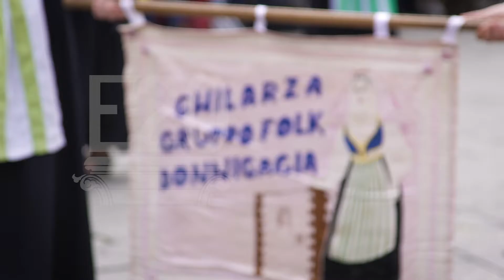Cavalcata Sarda - Servizio TV - Video Stefano Di Franco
La Cavalcata Sarda  raccontata da Stefano Di Franco.

Il servizio è andato in onda all'interno del programma "OPEN SPACE", sull'emittente regionale TTS (canale 16).
Una trasmissione prodotta da E20 con la regia di Stefano Di Franco.